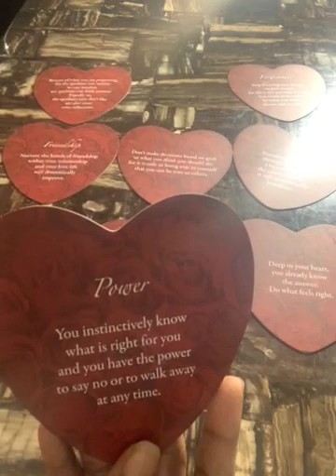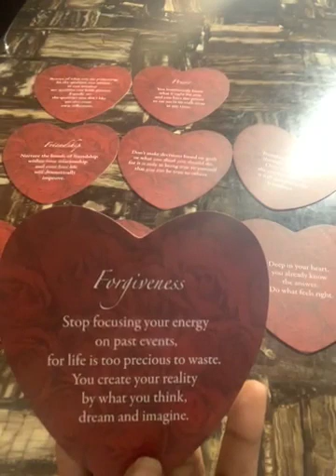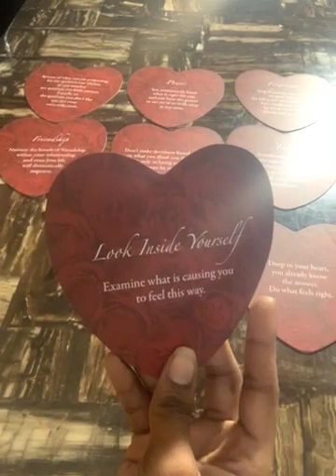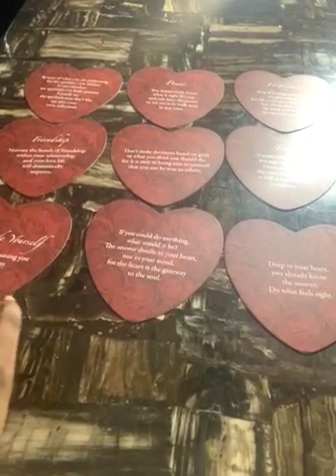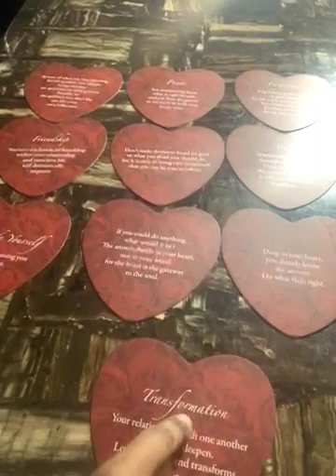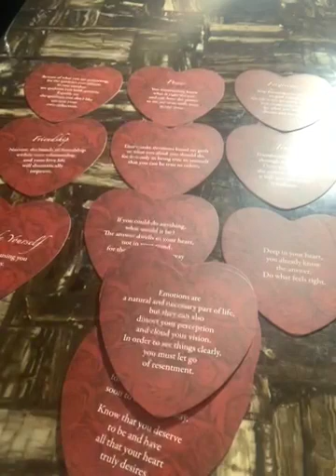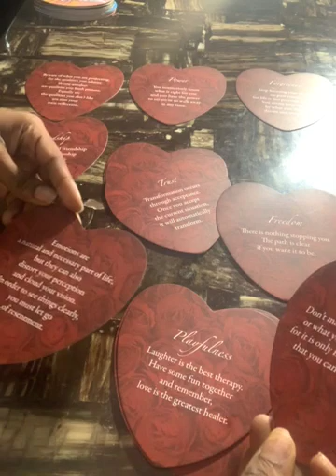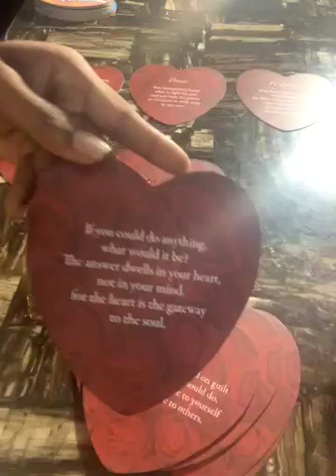Love oracle read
To beware of what you are projecting freedom for the qualities you admire in one another are qualities you both posses